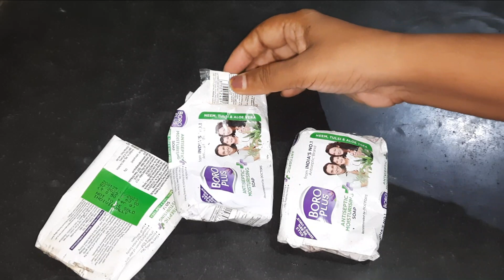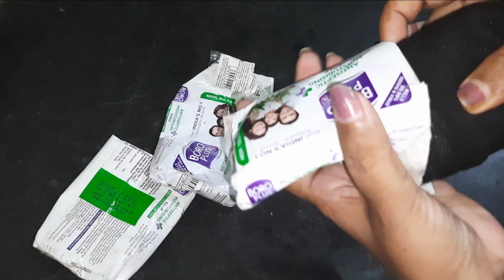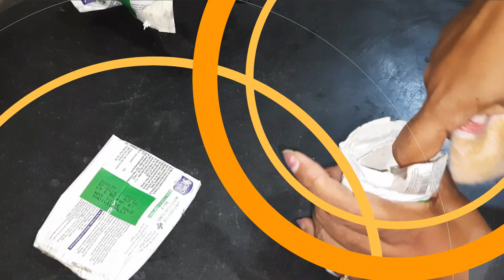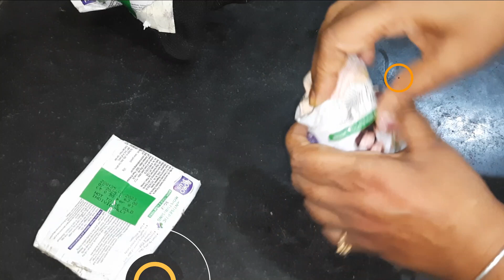সাবানের খালি প্যাকেট ভুল করে ও ফেলবেন না||বেঁচে যাবে সংসারের অনেক টাকা||hacks||New tips||Kitchen tip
সাবানের খালি প্যাকেট ভুল করে ও ফেলবেন না//বেঁচে যাবে সংসারের অনেক টাকা//new idea//hacks